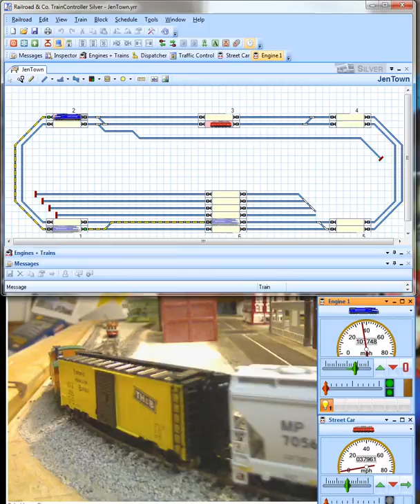capture 4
N Scale Train